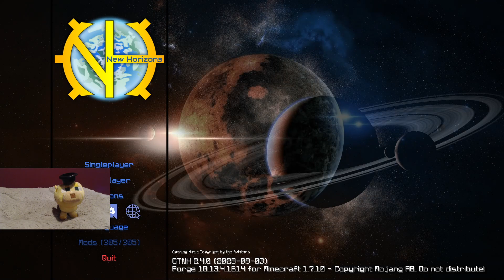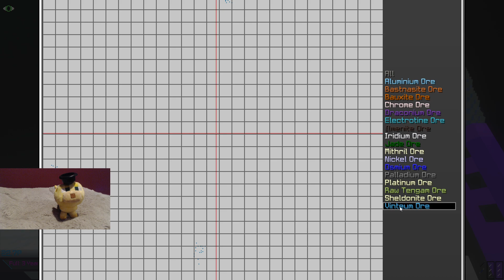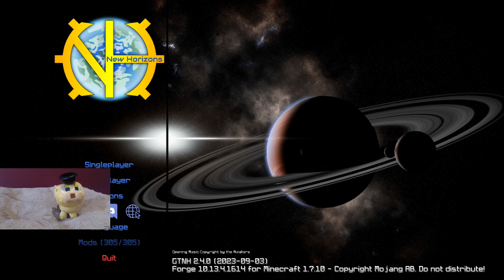Smol Crafting stream GT:NH Day 131